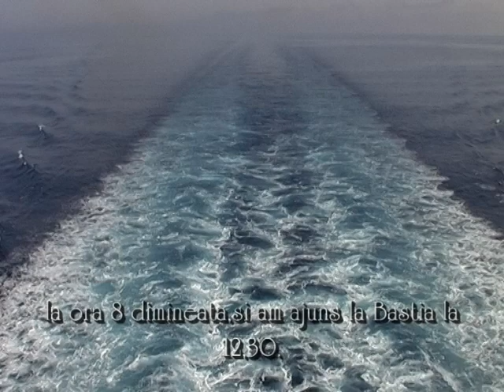FERIBOT LIVORNO-BASTIA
AUGUST 2017